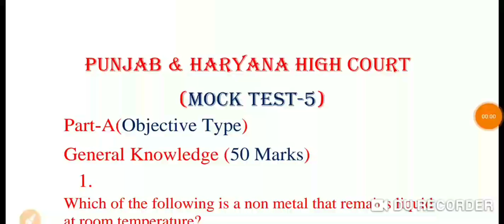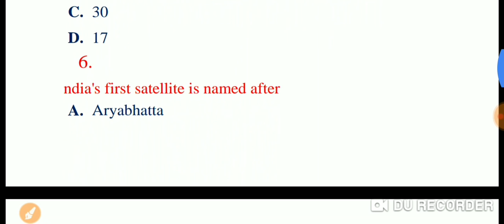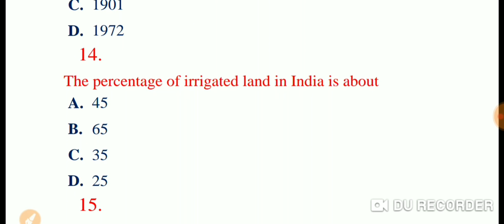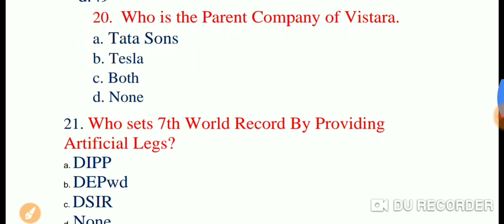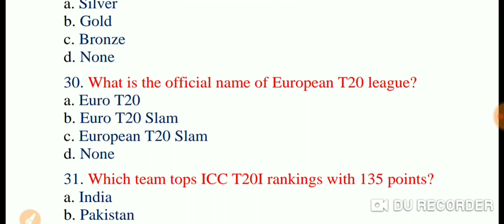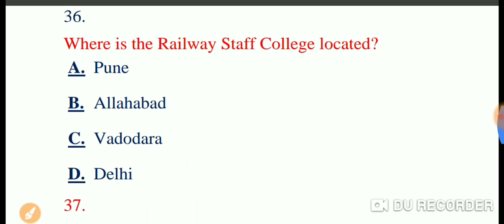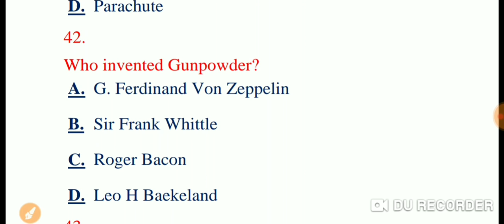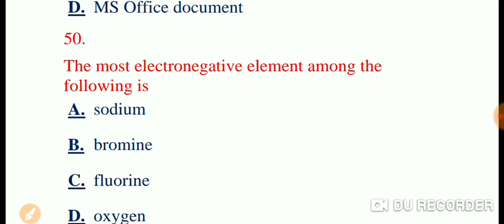Mock Test - 5|Part-A|Punjab & Haryana High Court 2019|Special Education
Part - A
English
Punjab & Haryana High Court 2019|
Special Education